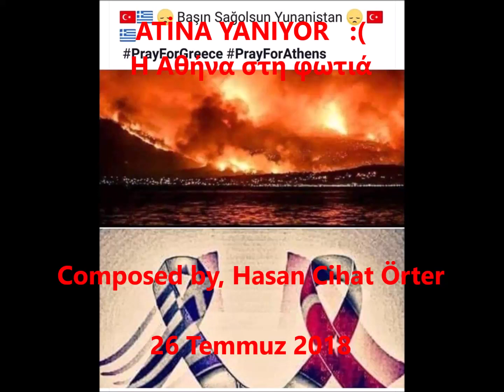ATİNA YANIYOR - Η Αθήνα στη φωτιά - Hasan Cihat Örter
26 Temmuz 2018
Λυπάμαι τόσο πολύ να πάω σε όλους τους Έλληνες αδελφούς μας ... :(
Üstad Dr.Hasan Cihat Örter
Bestekar, Gitar Virtüözü, Aranjör, Yazar
Uluslararası Müzik Sanatçısı